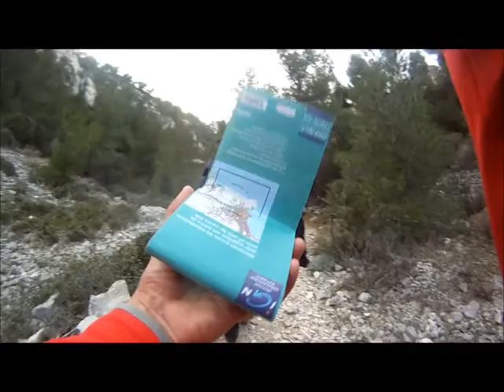Trek Traversée des Calanques Cassis-Marseille 2012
Traversée des Calanques Cassis-Marseille 2012